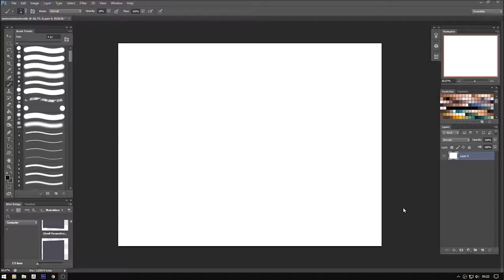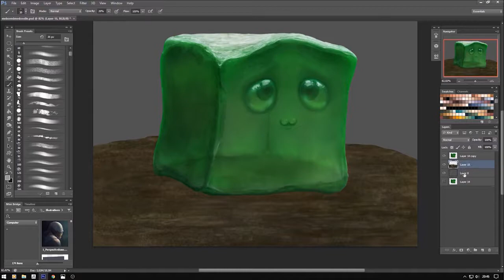Fan Art Doodle 01 "Jerry the Slime" [ Timelapse / Speedpainting ]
Greetings everyone, here's a quick little doodle that turned into a fanart of CaptainSparklez sort of mascot Jerry the slime.
For those of you who want to know, this one took about 70 minutes.
Cheers, Benny  :)

Also if anyone's interested in commissioning me, more info can be found